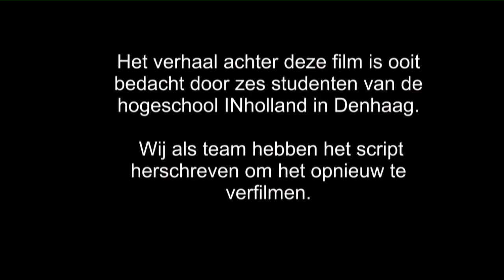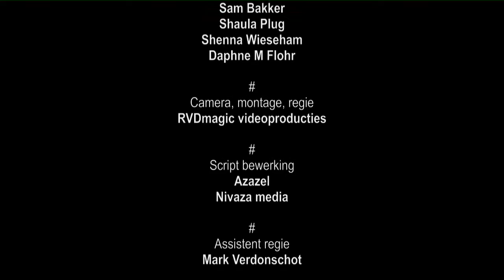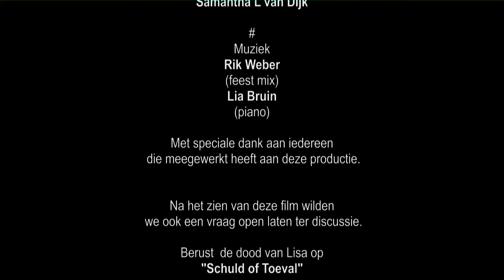Verbroken dromen (korte film)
Dit is een korte film die in twee dagen is opgenomen zonder enige budget. Het verhaal is ooit bedacht door studenten van de hogeschool in Den-haag. Wij als team hebben het script herschreven om te ver